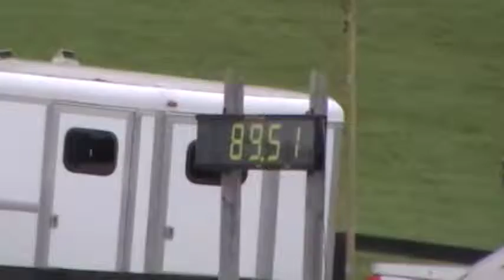Kristen Schmolze & Ballylaffin Bracken Stadium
Millbrook HT
 August 5, 2012
Advanced